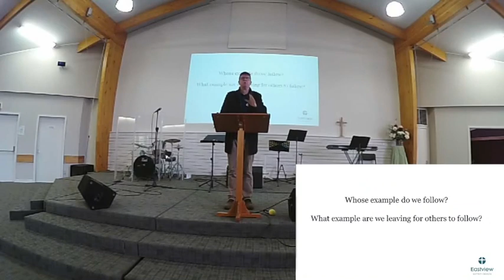29 October, 2023